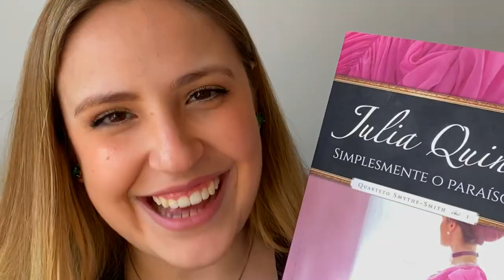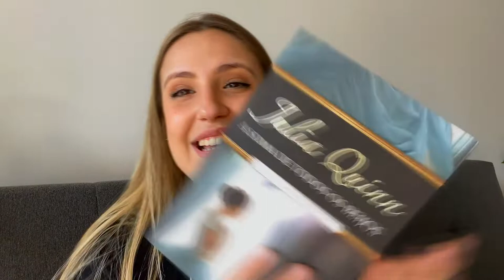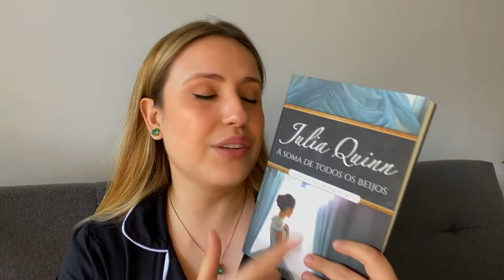QUARTETO SMYTHE-SMITH de Julia Quinn! Romances de época cheios de Plot Twists!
VIU
Recentemente li essa série incrível da Julia Quinn sobre o Quarteto Smythe-Smith que ficou tão conhecido nos livros dos Bridgertons! Com certeza são romances de época emocionantes e surpreendentes que vale a pena conhecer. Tão bons, que é difícil escolher um preferido!

📚Os Mistérios de Sir. Richard
Os Bridgertons:

00:00 Introdução
00:57 Explicando a série
02:45 Sem Spoilers
13:57 Com Spoilers
16:54 Conclusão